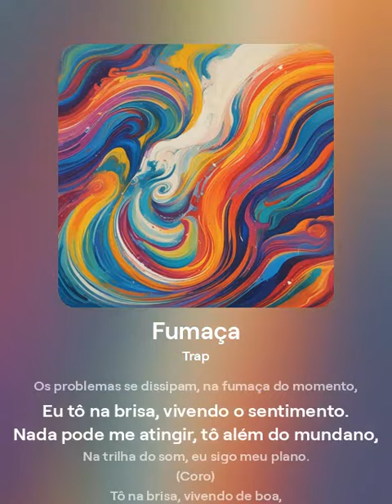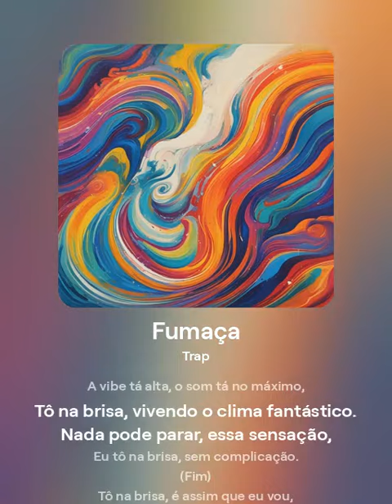Fumaça(trap)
Somos uma produtora de musicas eletrônica que fica em consatante aprimoramento .